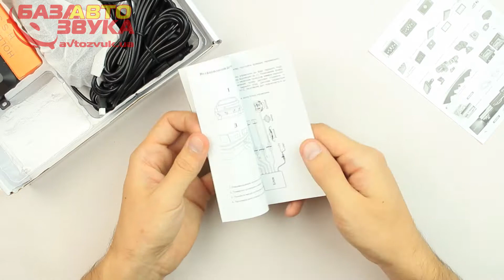Парктроник Falcon 2620 silver-4